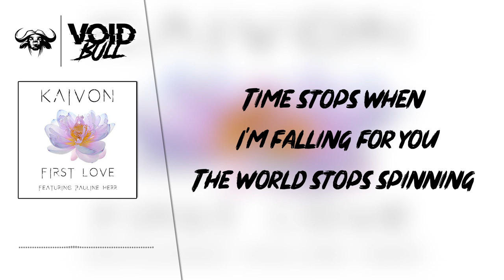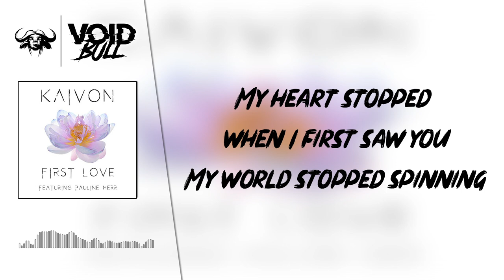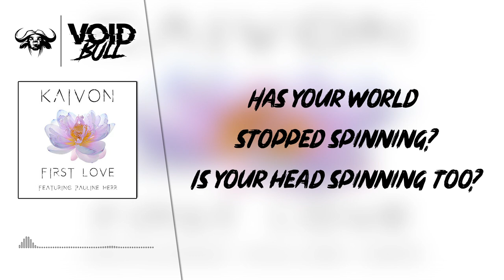Kaivon - First Love (feat. Pauline Herr) (Lyric Video)